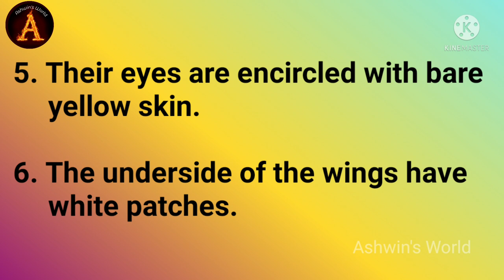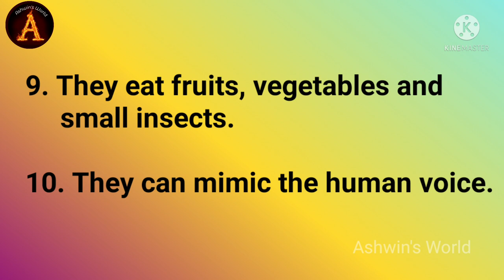10 Lines on Bird Myna in English !! Short Essay on Myna !! Ashwin's World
10 Lines on Bird Myna in English  Short Essay on Myna